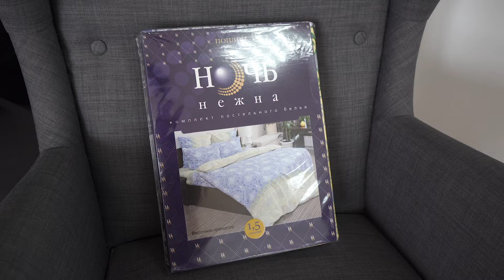КПБ "Восточная принцесса"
Если вы приобретаете что-либо в нашем магазине, не забывайте оставлять отзыв, чтобы мы учли все пожелания наших клиентов и сделали более совершенным наш товар.

🔶️Наволочки: 50×70, 70×70

🔷️Ткань: поплин